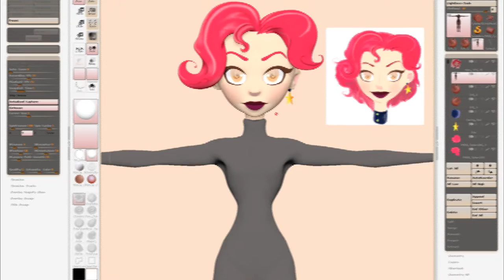Coming Soon : #4 - Suffering Silence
Watch this space for more Zbrush and Maya sculpts and animations!